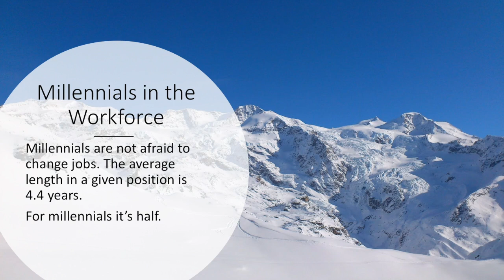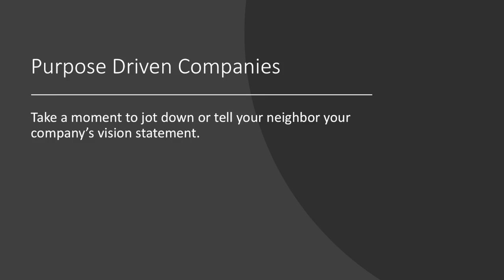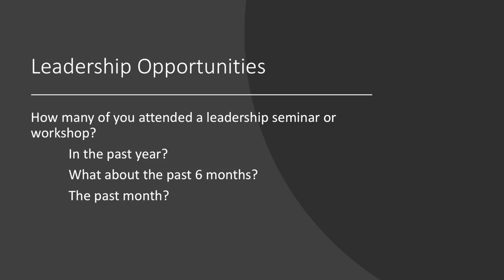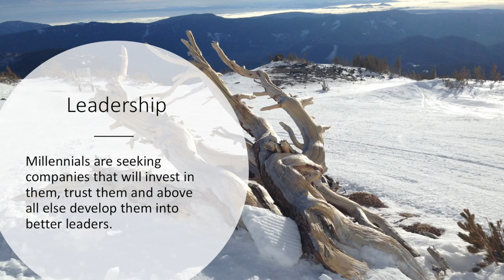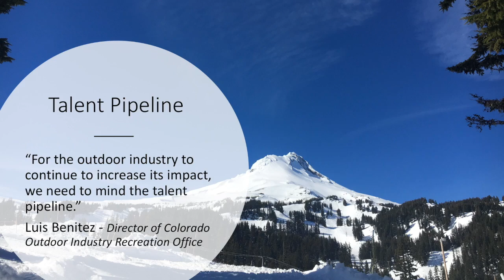Ignite MTS - Caressa Binion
Caressa Binion gives her Ignite presentation at MTS 2019 in Whistler, BC, Canada.